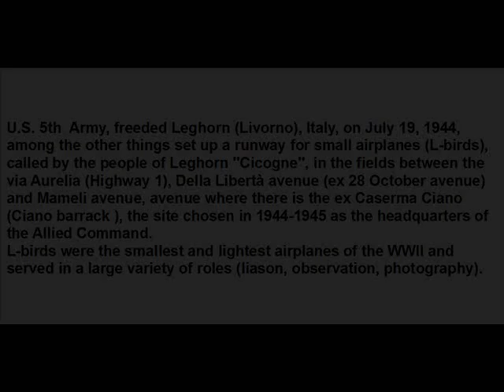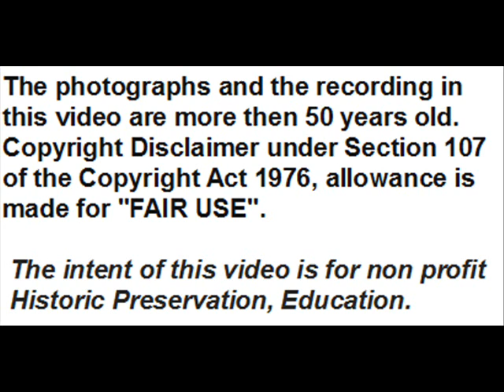U.S. 5th Army airplanes runway in Leghorn (Livorno), Italy, during WWII.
U.S. 5th  Army, freeded Leghorn (Livorno), Italy, on July 19, 1944, among the other things set up a runway for small airplanes (L-birds), called by the people of Leghorn ''Cicogne'', in the fields between the via Aurelia (Highway 1), Della Libertà avenue (ex 28 October avenue) and Mameli avenue, avenue where there is the ex Caserma Ciano ( Ciano barrack ), the site chosen in 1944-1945 as the headquarters of the Allied Command.
L-birds were the smallest and lightest airplanes of the WWII and served in a large variety of roles (liason, observation, photography).

The tune is:

''Moonlight Serenade''  (Glenn Miller)  -  Glenn Miller and His Orchestra  –
Rec.  April 4, 1939, digitized by me from my 33 LP RCA - VICTOR LPM 10011 ''The Glenn Miller Story'', bought by me in 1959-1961, disc which you can see in another my video (''Farewell Blues - Glenn Miller - Radio Broadcast August 28, 1940 ''